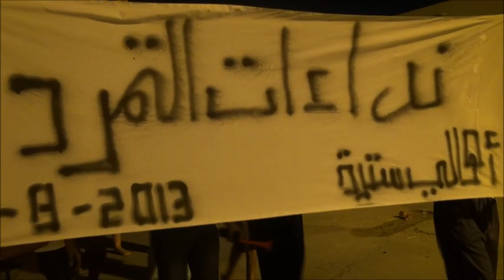سترة : مسيرة قرع الطبول " نداءات التمرد " سترة _ سفالة 11/8/2013 | Bahrain